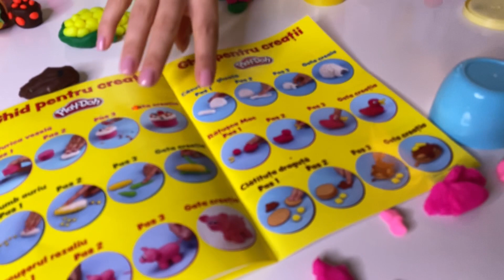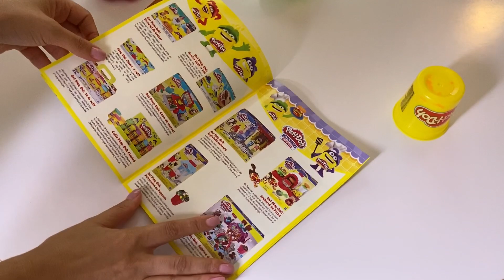Cum ii tin pe copii ocupati si fericiti departe de televizor si gadget-uri (Episodul 1)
Cum ii tin departe pe copii de telefon si gadget-uri. Voi cum reusiti?

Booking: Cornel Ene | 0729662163